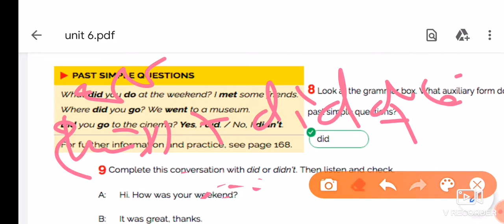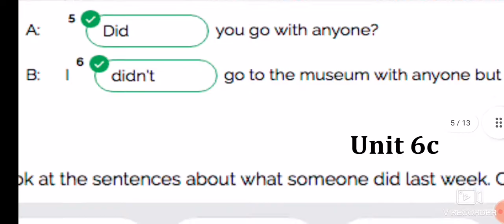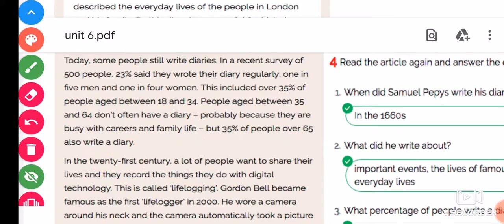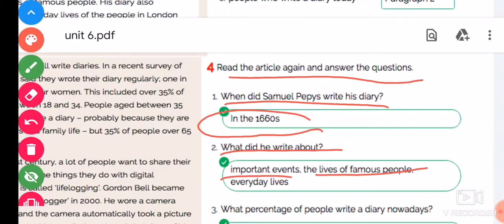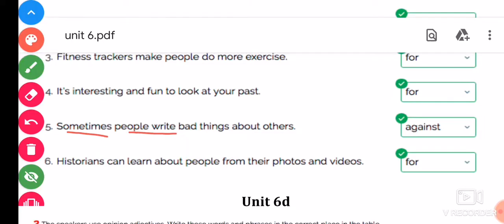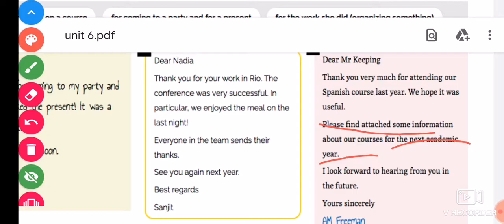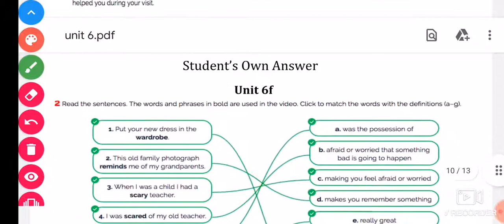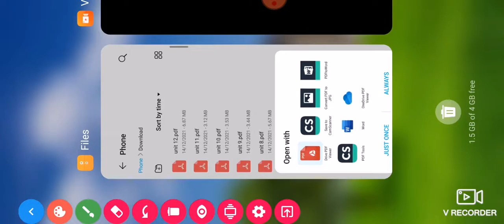الوحدة السادسة الجزء الثالث